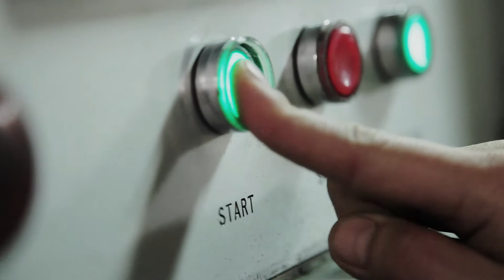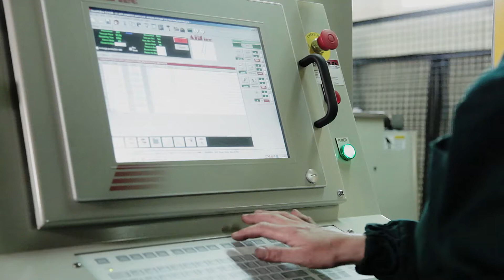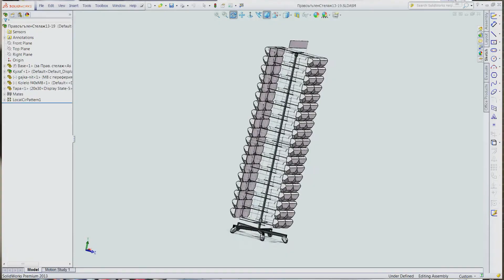Niki Ltd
Corporate video
Director: Atanas Hristoskov
DOP: Georgi Marinov